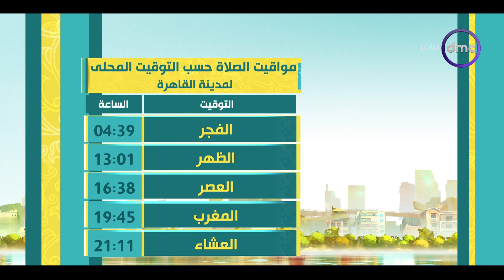8 الصبح - اسعار الخضروات والفاكهة ومواقيت الصلاة بتاريخ 6/8/2023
8 الصبح - اسعار الخضروات والفاكهة ومواقيت الصلاة بتاريخ 6/8/2023